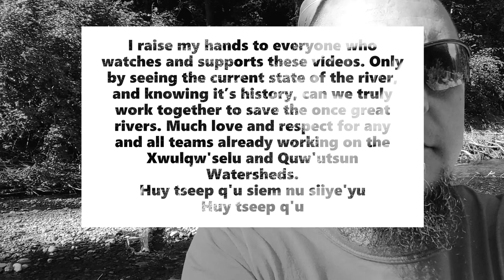Koksilah River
Went to go see the flows on the Koksilah River,

Brought my youngest with me to explore the river this morning. I kept asking him if the river was big enough and he just kept reassuring me that it was lots. I often talk about how low the Quw’utsun Sta’lo is, but I was shocked when I saw the flow of the Xwulqw’selu. The river was literally a few inches deep and less than ten feet across, with this tiny side flow. Combined it made the north fork of the Quw’utsun Sta’lo look like the Fraser River.

I’ve been told that there is no single source for the Xwulqw’selu and that it’s flows come mostly from trees and wetlands in the mountains of the central island. Elders even talk about how it was once a highway to the other side of the island. People would paddle up the Xwulqw’selu to the center of the island, then paddle down the San Juan River on the other side. One of our legends even talks about how raiders came that way from the west coast. Meaning, that precontact it would be unfathomable to think that there would come a time when you couldn’t get a canoe up the river. Now you’d be dragging your canoe most of the way.

I raise my hands to everyone who takes the time to watch, and support, these videos. Only by seeing the current state of the river, and knowing it’s history, can we truly work together to save these once great rivers. A big shout out, with much love and respect, for any and all teams that are already working on the Xwulqw'selu and Quw'utsun Watersheds, you are the one leading the way.

Huy tseep q'u siem nu siiye'yu, huy tseep q'u

If you find my work moving and educational, please consider supporting my campaign to raise awareness about the lasting effects of colonization by visiting my Patreon and signing up at the